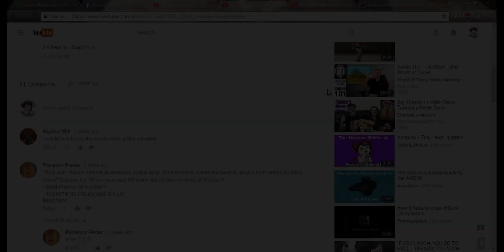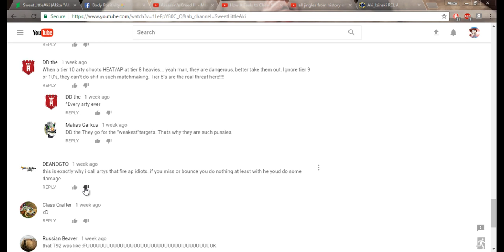AP Is For Idiots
AP is for idiots. Dont use it...ever...

I swear a new Lemon Lime guide is cumming ;-; I swear it.